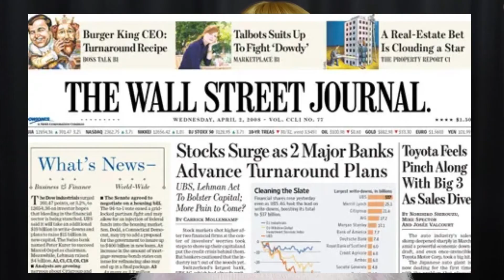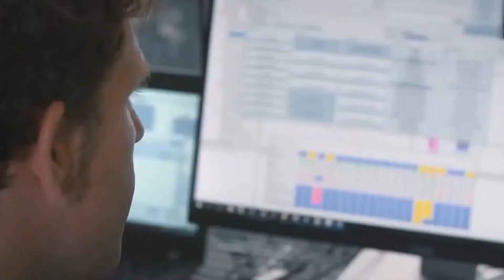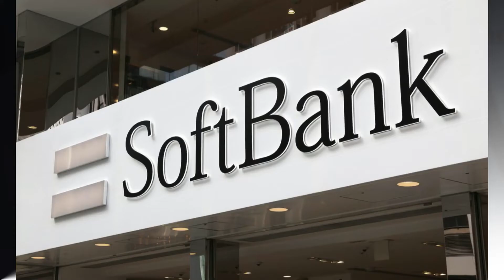Japan Just Released the Most Realistic Female Humanoid Robot Ever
Japan’s female robot has shocked the entire world as she is soon to replace a human as a news anchor! A recent article in the Wall Street Journal says that Erica, an android made to look like a 23-year-old woman, could soon start working as a TV news anchor in Japan. The head of the Intelligent Robotics Laboratory at Osaka University,Hiroshi Ishiguro, who created Erica says that the android will eventually take the place of a human news anchor on the airwaves. Let’s find you more:

Even though the day when every home will have its own robot is still a long way off, the Japanese have a very positive attitude toward humanoids. Erica likes to go to the movies and watch cartoons. She has always wanted to go to south-east Asia, and she thinks that a man who is easy to talk to would be the best match for her.